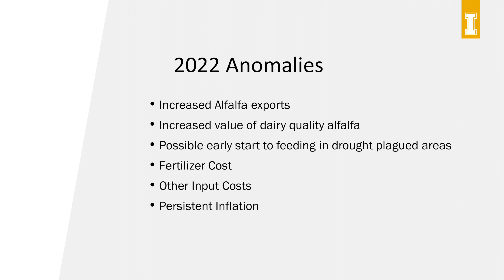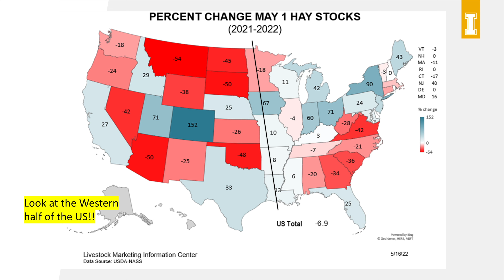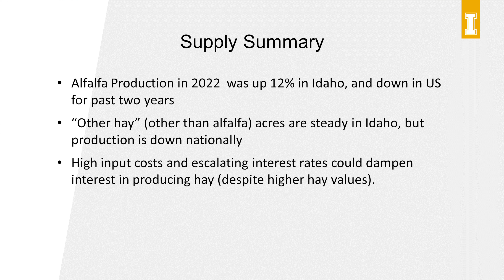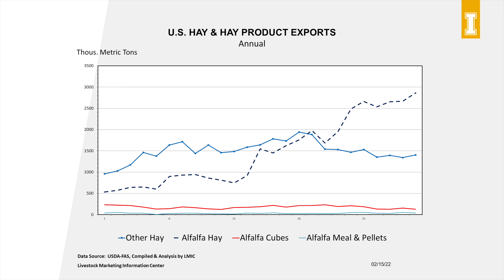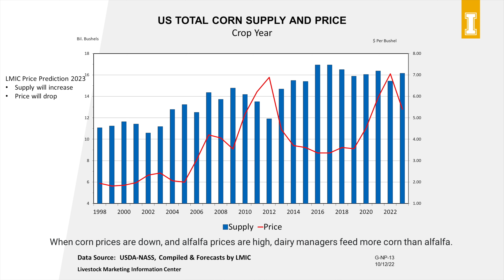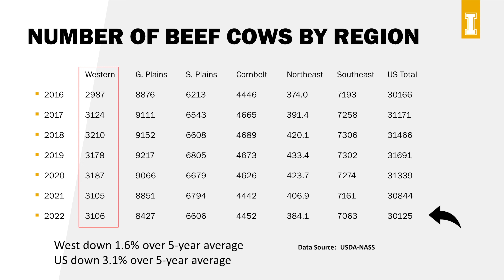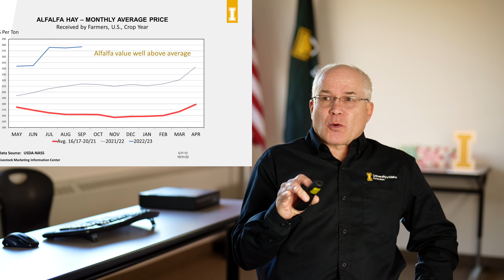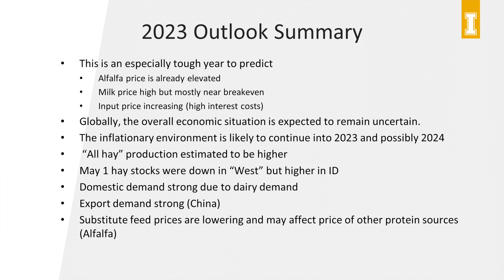Idaho Hay 2023 Outlook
Idaho Ag Outlook Seminar

Presenter/Author: Reed Findlay
University of Idaho Extension